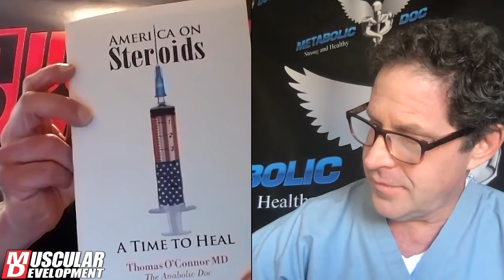Ask the Anabolic Doc Ep 49 | Equipoise - not just for horses!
In this video, Dr. Thomas O’Connor and MD Online Editor Ron Harris discuss the steroid Boldenone, more commonly known as Equipoise, widely used for years in horse racing, that became a favorite drug for bodybuilders and powerlifters.